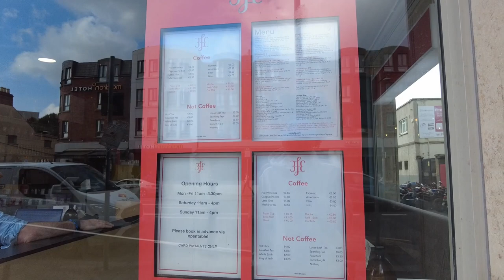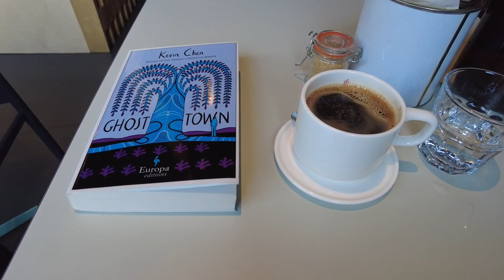Dublin Coffee Guide - 3fe Gertrude, Pearse Street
Dublin Coffee Guide - Guía de café en Dublín - 더블린 커피 가이드 - ダブリンのコーヒーガイド

A visit to 3fe Gertrude on Pearse Street, Dublin